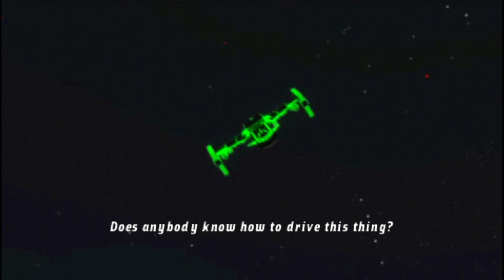OMNİTRİX SAAT BOZULDU !! BEN 10 ALİEN FORCE VİLGAX ATTACKS ROBLOX KORKUNÇ TÜRKÇE (BÖLÜM 3)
Ben Enes Pala OMNİTRİX SAAT BOZULDU !! BEN 10 ALİEN FORCE VİLGAX ATTACKS ROBLOX KORKUNÇ TÜRKÇE (BÖLÜM 3) ben 10 oyunu türkçe izle omnitrix saat ben 10 türkçe gerçek eğlenceli komik güzel bir oyun videosu oldu iyi seyirler.

Görüşmek üzere